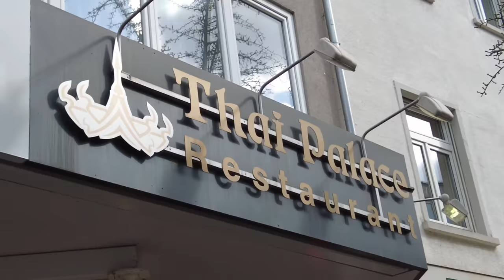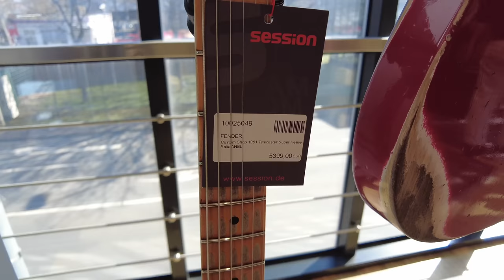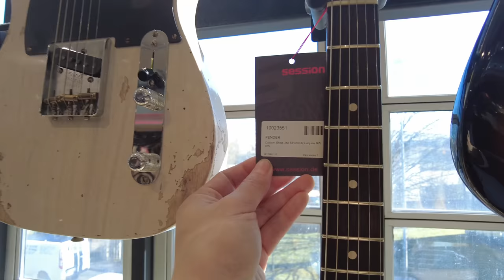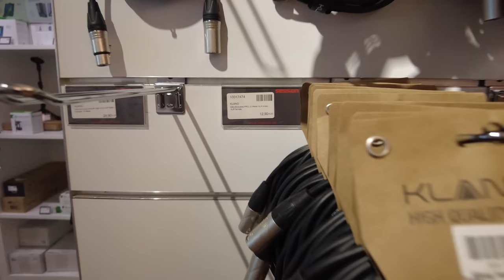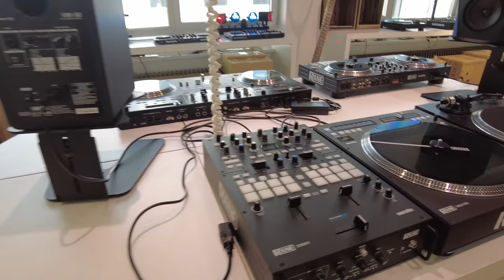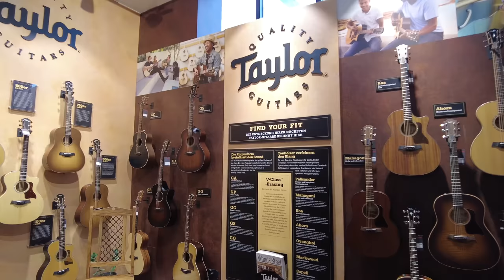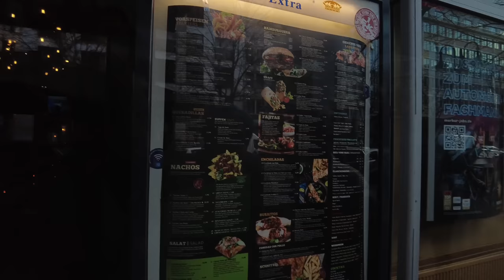Europe tour with Palmy Ep.2 (Germany 🇩🇪), Session music store. (ENG SUB CC)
Gears
Line6 HX Stomp XL
ZOOM H6 Audio Recorder
Fender Mexico standard
DAVA picks
Still cable

Cameras
Sony ZV-E10 , Sony E11 f1,8 Len

Download my music:

Amazon Music

0:00 INTRO
0:15 Zurich train station
1:28 Arrived Frankfurt
2:37 Sound check and Concert
4:29 2nd morning
5:32 Session Music Store
13.35 Try some guitars
22:00 Sight seeing Frankfurt
26:15 Next EP